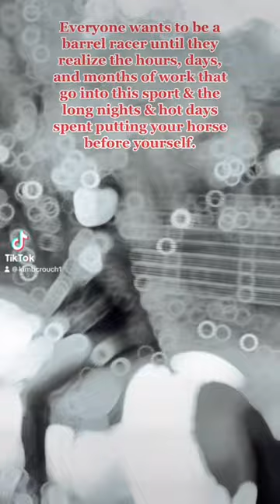Everyone wants to be a Barrel Racer..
Another video of Mighty Mo and I working together in the ranch. My horses are made to be an everything horse, I am very blessed to have this!